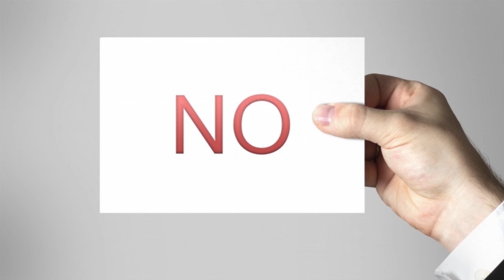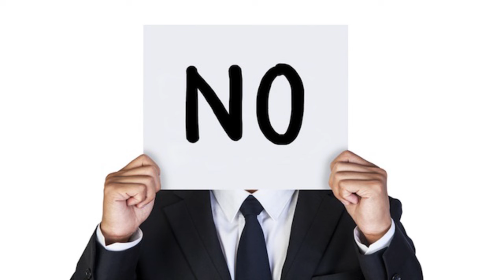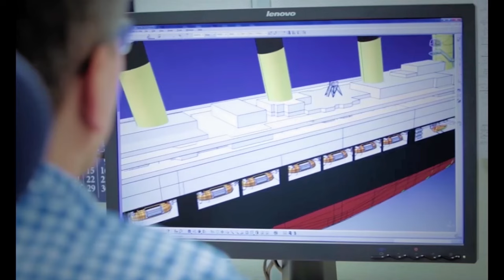Titanic II (2027): Frequently Asked Questions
FAQ's about Clive Palmer's 1912 RMS Titanic replica, called Titanic II. Everything that you need to know! (Images courtesy of Blue Star Line). Also see Titanic II blog

(All of these questions are explored more deeply in my other Titanic II videos and blog.